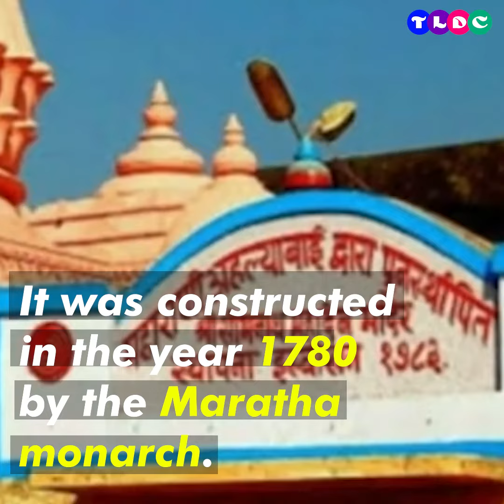Important Facts About Kashi Vishwanath Temple | Kashi Vishwanath Corridor | P. M Modi Dream Project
theladdudotcom के साथ देखिये देश-विदेश की सभी महत्वपूर्ण और बड़ी खबरें | Watch the latest Hindi news on one of the Fastest Growing Hindi News Channel on YouTube.

theladdudotcom Youtube Channel

theladdudotcom भारत में सबसे तेजी से बढ़ती और सबसे अच्छी हिंदी जानकारीपूर्ण और समाचार चैनल में से एक है।

हिंदी की सभी ब्रेकिंग और फास्ट न्यूज़ के लिए बने रहें !!!

theladdudotcom is one of the fastest growing and best Hindi Informative and News Channel in India.
theladdudotcom channel covers latest news and informative videos in Politics, Entertainment, Business and Sports.